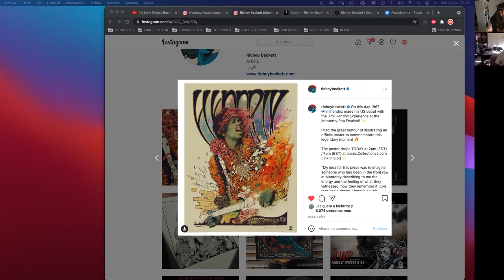“Art & Music” w/ Richey Beckett and Error! Design // EnCasaMoments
Two of the most interesting geniuses in the world of music art, such as richey beckett and xavi forne Error! Design, have come together to talk about what they are most passionate about, art and music, in a new EnCasaMoments meeting.